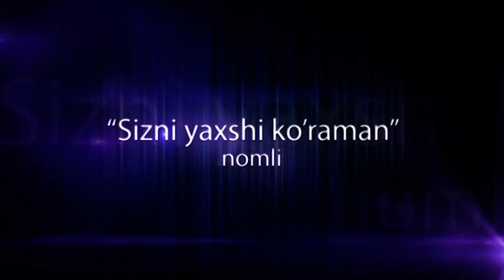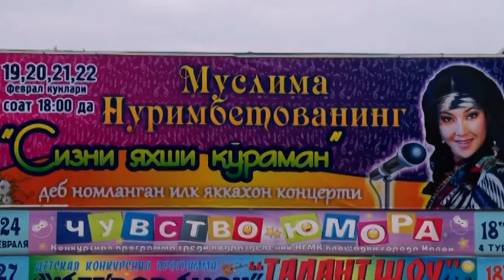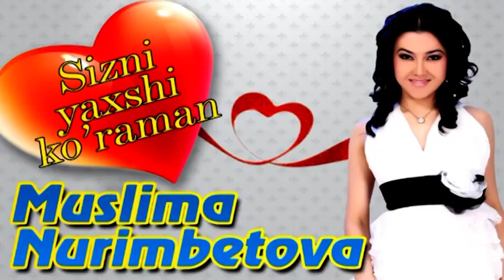Сольный концерт солистки ДК "Фархад" - Муслимы Нуримбетовой 2014г., ДК "Фархад", г.Навои, Узбекистан